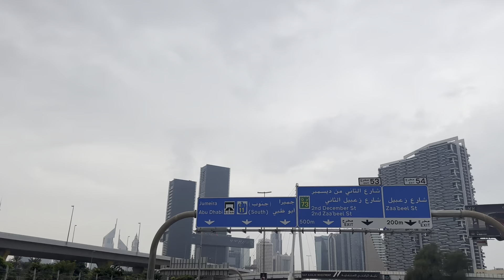Dubai tour with me.